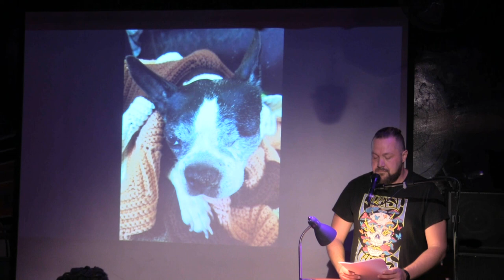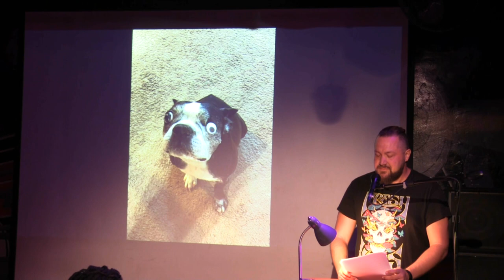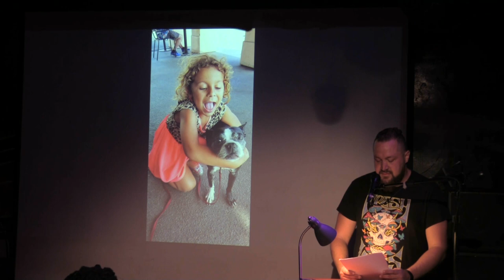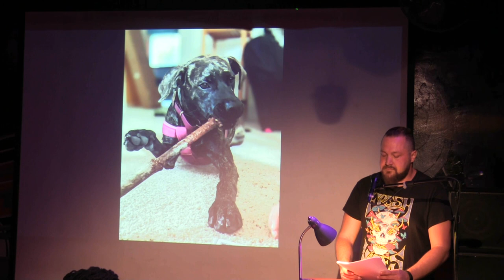John Perkins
Performances from the October 2022 VAMP Storytelling Showcase, "Beast Mode."